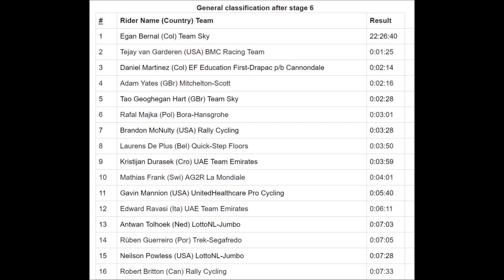Big Solo win for Bernal- Tour of California Stage 6 Highlights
Egan Bernal regains the lead in the Tour of California with a commanding win over 1min and 20 seconds ahead of Adam Yates